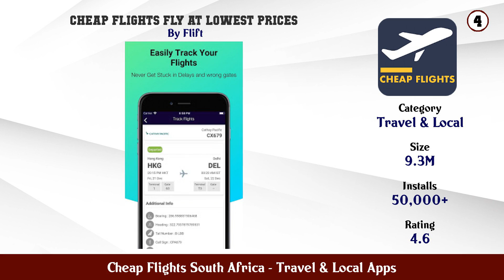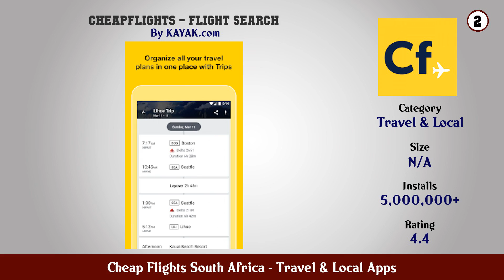Top 10 Cheap Flights South Africa Android Apps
In this video we have listed Top Cheap Flights South Africa Android Apps. This video is for information and reference purpose only.